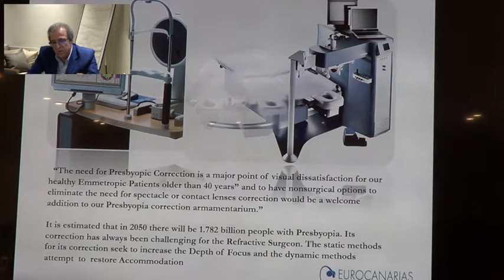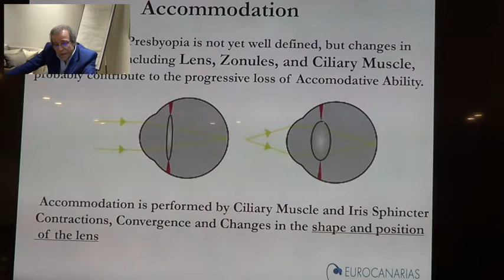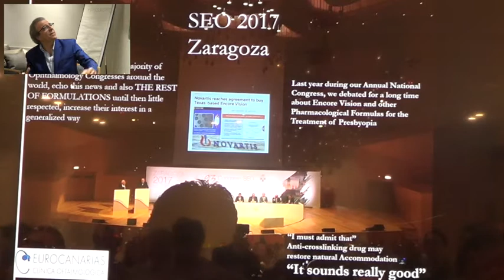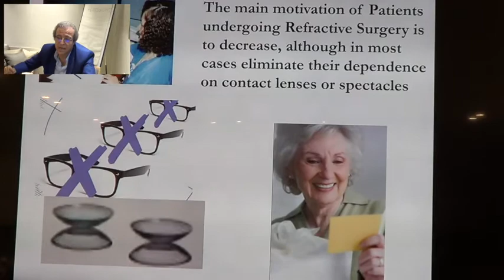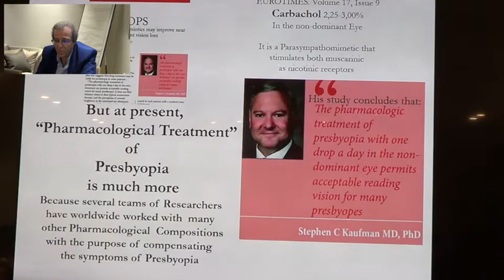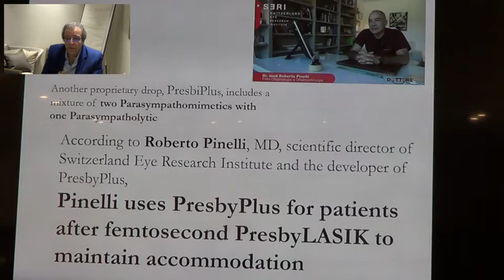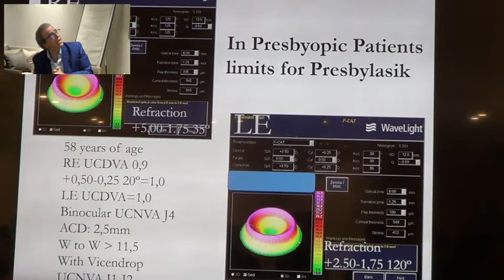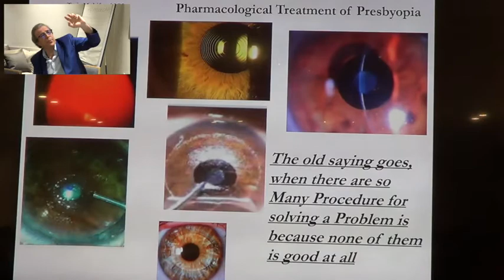Presbymania 2018 - Vicente Rodríguez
Updating in pharmacological treatment of presbyopia